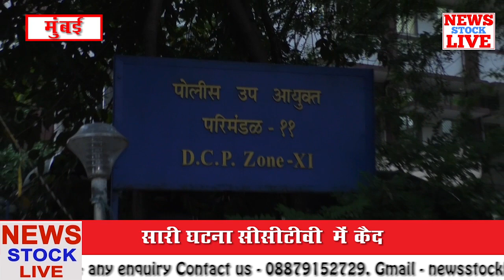पेड़ से बांधकर शक्श की बेरहम पिटाई घटना सीसीटीवी में क़ैद